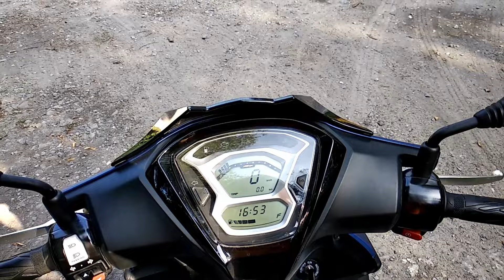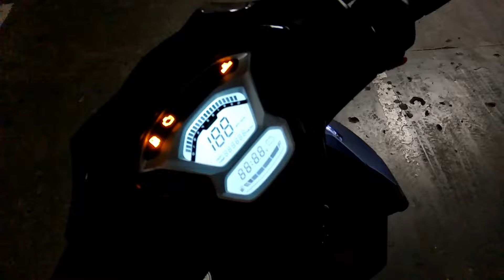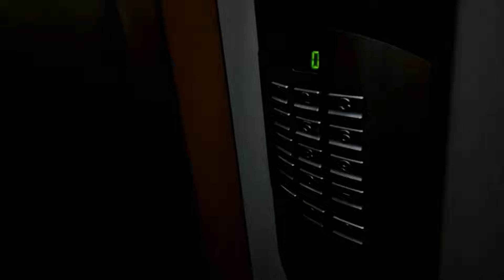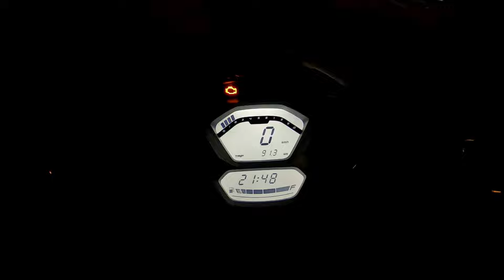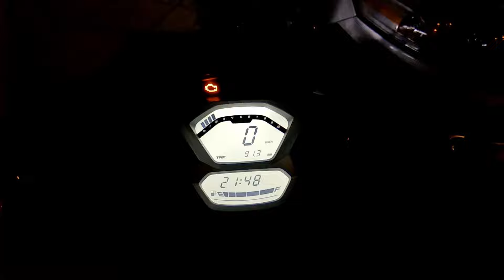Pyszne cztery godziny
Krótki dzień pracy na dostawach jedzenia w Warszawie, zaledwie kilka godzin wieczorem.